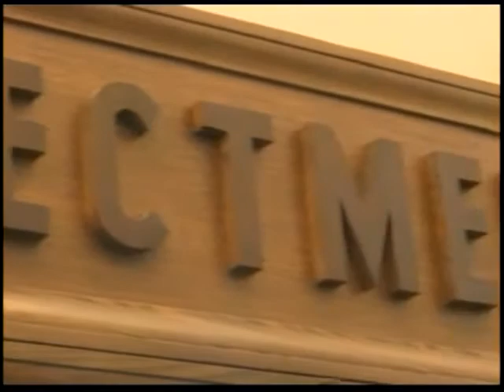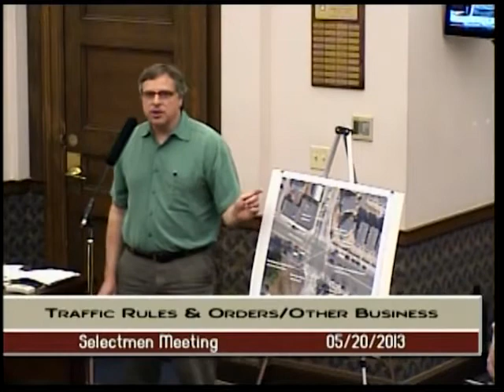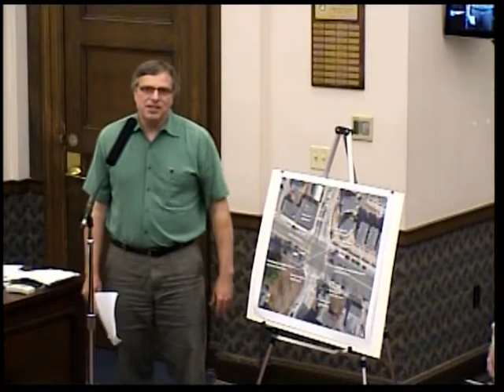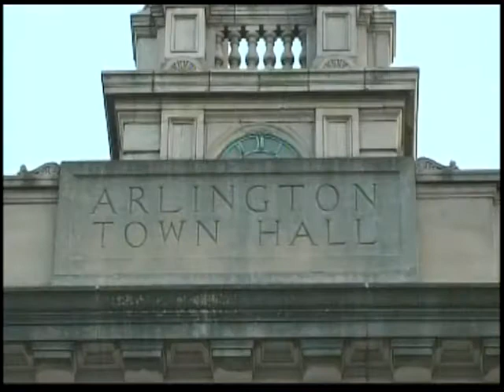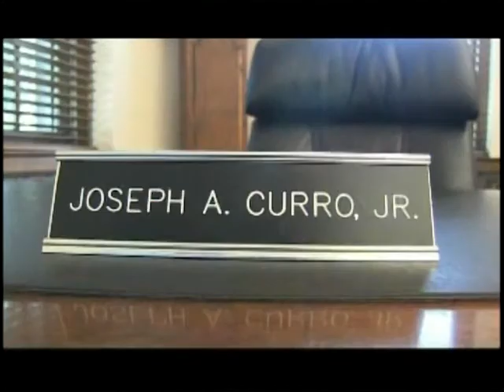Selectmen Meeting - May 20, 2013